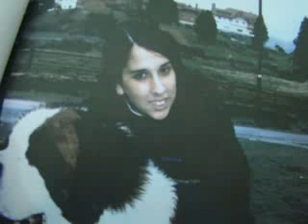MELINA BRIZ IMAG